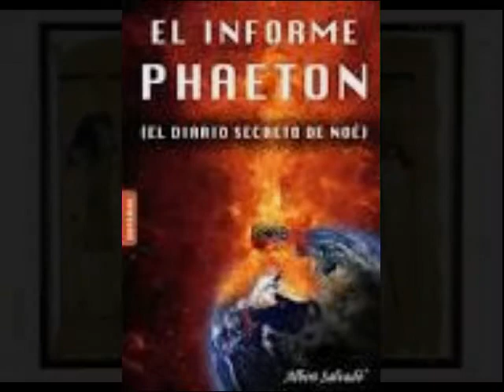El meu llibre especial és ...: "El informe Fhaeton", per Teresina